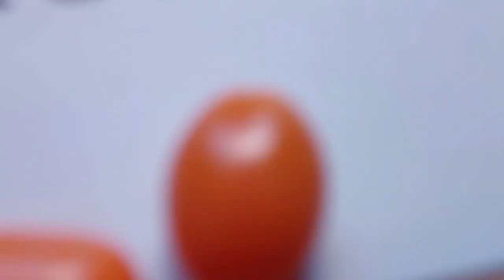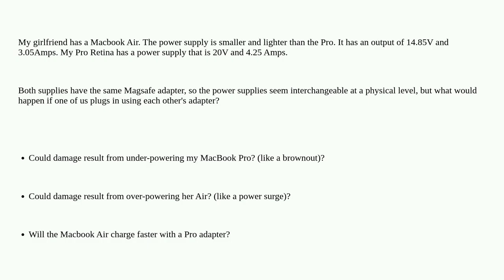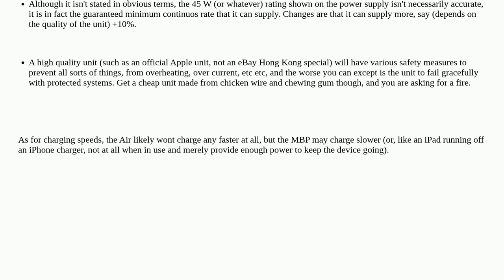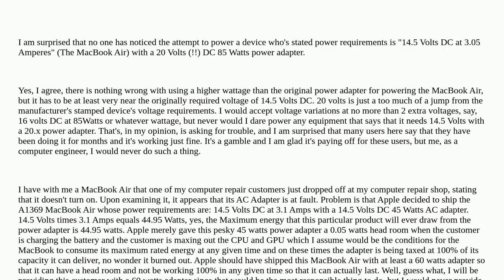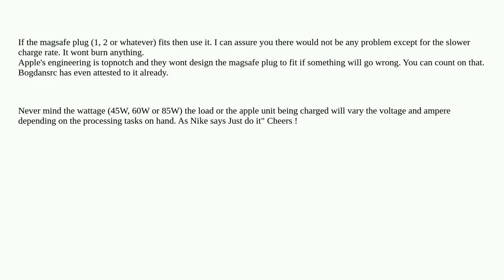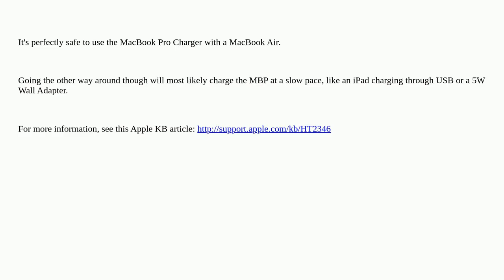Apple: What would happen if I use a power supply with a different wattage than the system is desi...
What would happen if I use a power supply with a different wattage than the system is designed for?

A special thanks goes out to the community

  power magsafe macbook-pro